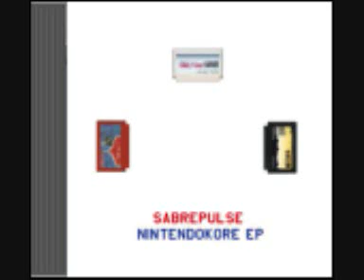Sabrepulse - Bonus Track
From the Album: Nintendokore EP